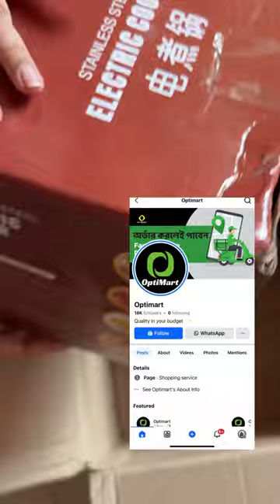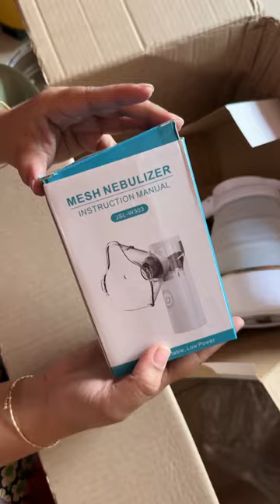সংসারের প্রয়োজনীয়তা শেষই হয় না..